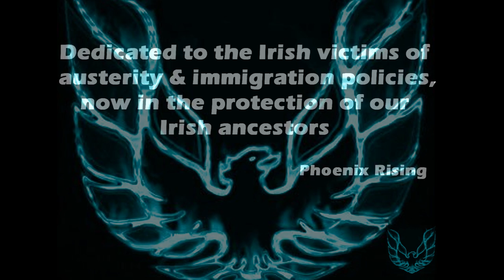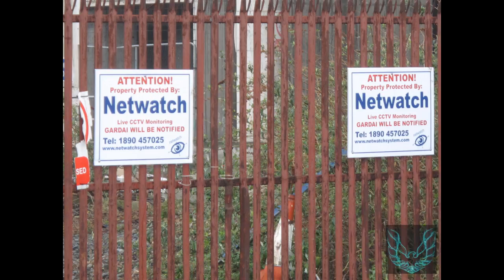Anglo Bank Dublin (nightstrike footage)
Jewish-supremacist immigration industry course in Ireland taught by Israeli born Jewish leftist Ronit Lentin. - MPhil in Race, Ethnicity, Conflict at Trinity
 “I propose an interrogation of how the Irish nation can become other than white (Christian and settled), by privileging the voices of the racialised and subverting state immigration but also integration policies. Stage one of such interrogation would be to do all we can to defeat the citizenship referendum on June 11.” Ronit Lentin

Multicult and mass-immigration activist, Jewish Barbara Spectre in Sweden describes the role of Jewish supremacists and subverters in Europe perfectly. In 2010 she appeared in the Israel Broadcasting Authority video "The Jewish Community of Sweden".
In it she declares, "I think there’s a resurgence of anti-Semitism because at this point in time Europe has not yet learned how to be multicultural, and I think we’re gonna be part of the throes of that transformation, which must take place. Europe is not going to be the monolithic societies that they once were in the last century. Jews are going to be at the center of that. It’s a huge transformation for Europe to make. They are now going into a multicultural mode, and Jews will be resented because of our leading role. But without that leading role, and without that transformation, Europe will not survive."
Barbara Spectre: Leading Jewish Role in Multiculturlism

In the U.S, Jewish Supremacist Harvard professor Noel Ignatiev writes:
“The goal of abolishing the white race is on its face so desireable that some may find it hard to believe that it could incur any opposition other than from committed white supremacists.”

Thus those opposing white abolition are white supremacists. According to Dr. Ignatiev,
“the key to solving the social problems of our age is to abolish the white race.”

"Make no mistake about it," he says, “we intend to keep bashing the dead white males, and the live ones, and the females too, until the social construct known as the ‘white race’ is destroyed – not ‘deconstructed’ but destroyed.”

OFFICIAL STATEMENT OF PHOENIX RISING TRUTH-GRAF PROTEST ON ANGLO-BANK/NEW CENTRAL BANK HQ SHELL, 5th JUNE 2013.

Re: Title
Title given for search engine purposes, to get the message out, most of the masses in Ireland will google the term "anglo bank" + "racism". We had every intention of changing the title later.

However you should consider that every race/ethnicity/ppl have a right to protect their racial/ethnic identity, such safeguarding today is termed racism only when Irish or other european ethnic people do it, Amazon Indians are allowed protect their racial identity, thus racism is a scam-word, invented to gencocide only white ethnic peoples. Safeguarding your own ethnicity is not hate to other races, thus it is healthy, normal and good. Redefine, retake and reown the word, racism. To love and to safeguard your race/ethnicity/people.